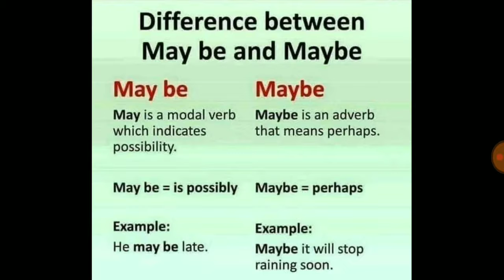Difference between May be and Maybe | May be और Maybe में अंतर | Use of May be and Maybe